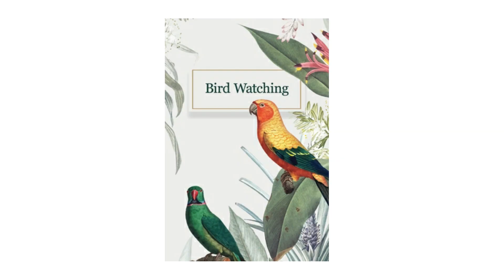Birding in Deepor Beel || Short Beginner's Guide In Birding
Did you ever try watching birds?
Birdwatching is really a relaxing activity and works as a stress buster for me.